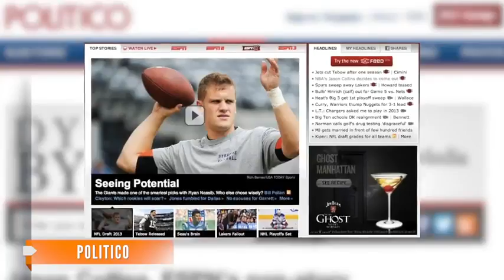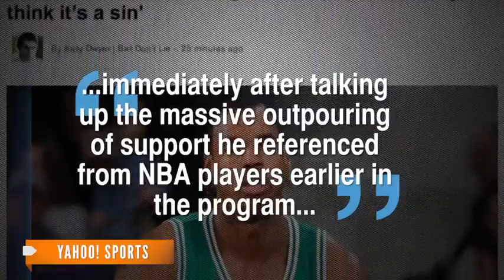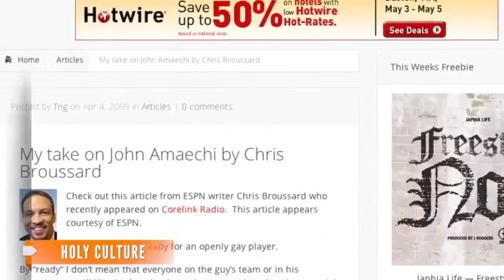ESPN Takes Heat Over Coverage of Gay Athlete Lastest News